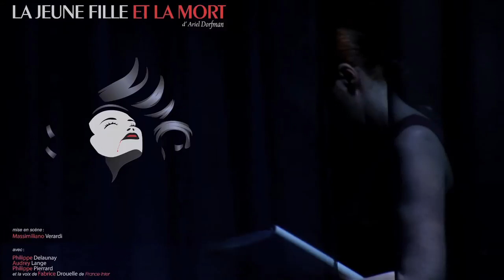LA JEUNE FILLE ET LA MORT - Paris 2013 Création 1° distribution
d'Ariel Dorfman - mise en scène par Massimiliano Verardi
avec Philippe Delaunay -- Audrey Lange -- Philippe Pierrard -- voix off Fabrice Drouelle (France-Inter) - musiques originales et ambiance sonore : Antony Deluca * lumières : Philippe Piazza * décor : Florence Aillerie * graphisme et visuel : Julien Petit
Teaser - images Antony Deluca et Philippe Piazza - montage Philippe Piazza

"Que se passe-t-il quand la victime croit de reconnaître son bourreau? Inversera-t-elle les rôles ? Qui peut séparer nettement le bien du mal ? La vérité est dans les nuances... ?  Paulina, emprisonnée et torturée durant l'ancien régime, vit avec son époux Gerardo, brillant avocat. Le soir où son mari est nommé à la commission qui enquêtera sur les méfaits de la dictature, elle croit reconnaître en ce visiteur providentiel son ancien tortionnaire. Décidée à le confondre et à se venger, elle convainc son mari de jouer l'avocat de la défense. Très vite "le procès" bascule..."